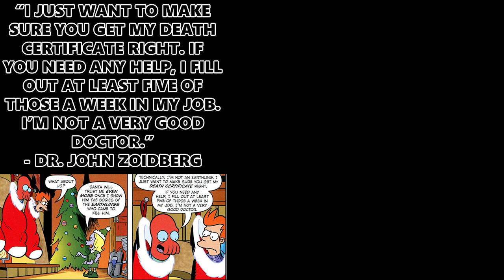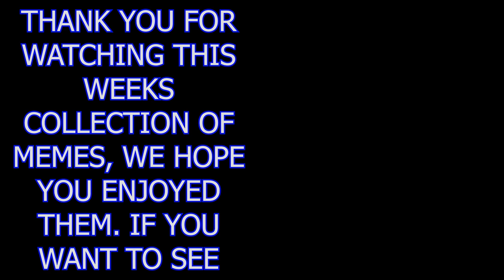Q.F.M Ep. 4 | Quotes Facts Memes | Comiconvos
QFM is back with 50 percent more quotes now! Just kidding, in this episode enjoy fun Quotes, Facts and Memes from the Justice League, Eternals and other great stories!